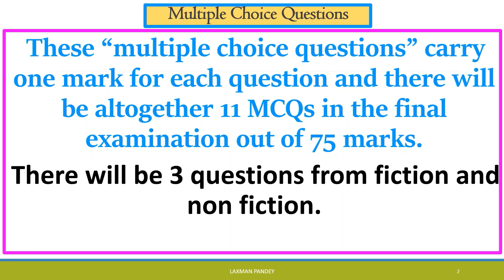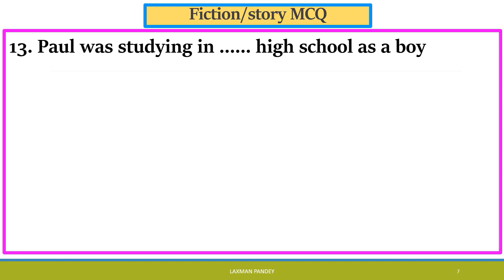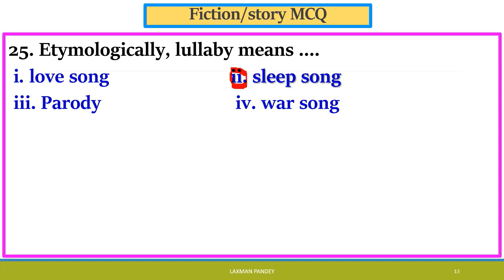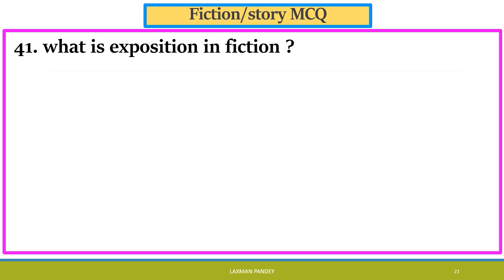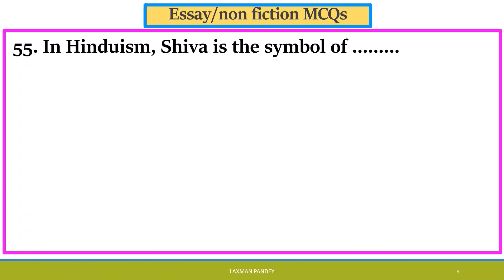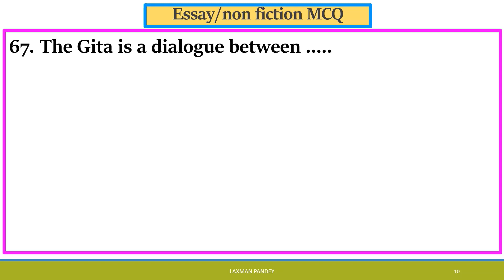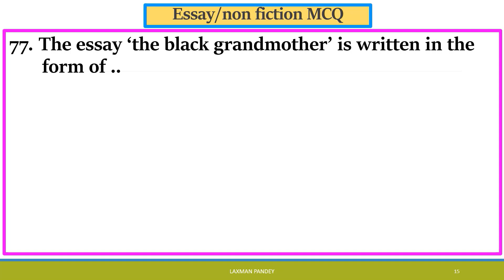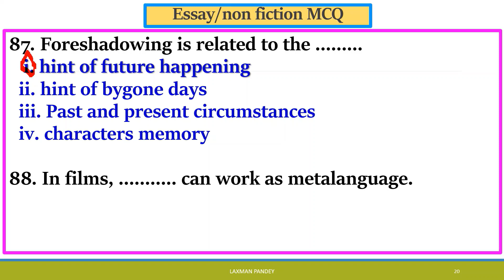fiction and non fiction MCQ for examination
Multiple Choice Questions from fiction and non fiction is a video which deal with MCQ from both essays and stories  prescribed for class 12 optional English. These are the possible questions to be asked in the examination of grade twelve especially board exam of grade 12. I would be happy if students get benefit from this video.

It is very helpful for learners of English.